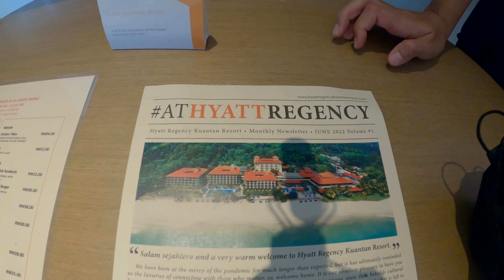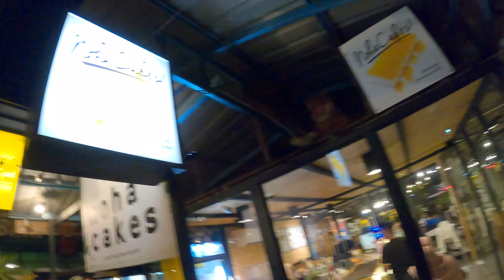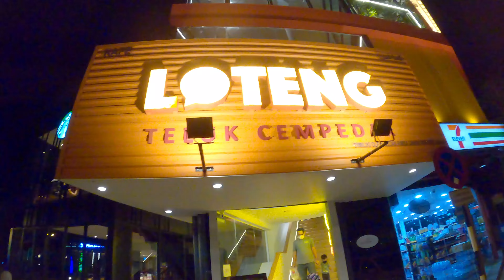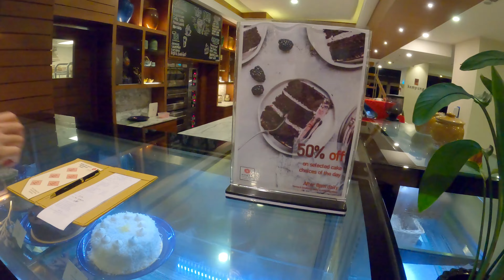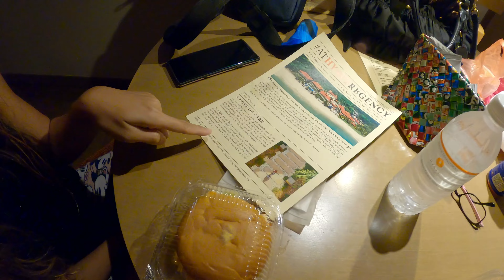EC Life | Hyatt Regency Kuantan Day 1